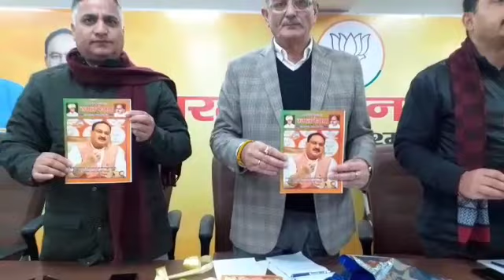National education policy 2023 saminar at BJP office trikuta nagar Jammu .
National education policy 2023 saminar at BJP  office trikuta nagar Jammu .p